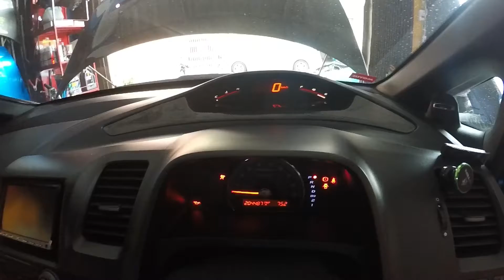MONTO Racing Sport Rayong EP1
Camera :GoProHero5
App ios :Splice
INDY SNAP